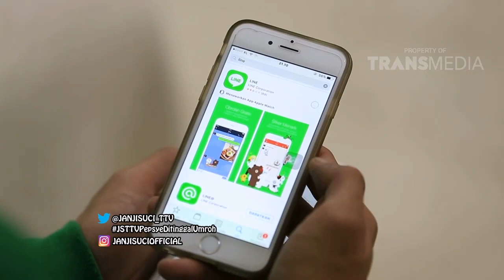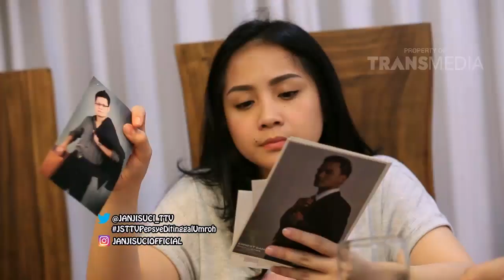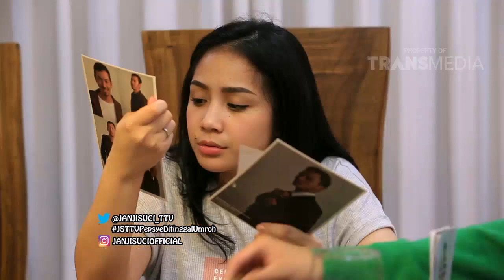JANJI SUCI - Pepsye Ditinggal Umroh (30/10/16) Part 2/4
PROGRAM INI TAYANG SETIAP HARI MINGGU PUKUL 16.30 WIB
Menyajikan Kisah Keseharian  Raffi Dan Gigi